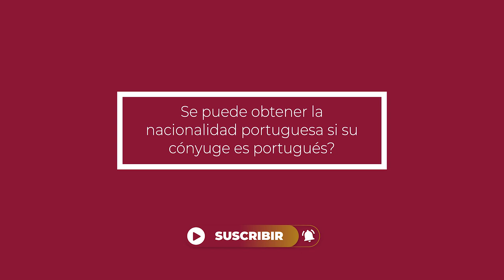NACIONALIDAD PORTUGUESA POR MATRIMONIO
Información útil sobre cómo obtener la nacionalidad portuguesa por matrimonio.

En este vídeo se explica cómo obtener la nacionalidad portuguesa a través del matrimonio, de acuerdo con la ley de la nacionalidad portuguesa.